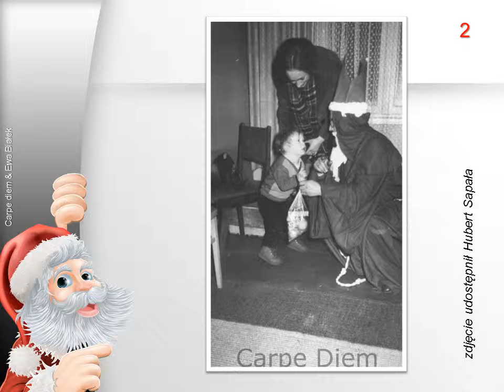Mikołaj z PRL-u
Carpe diem & Ewa Białek